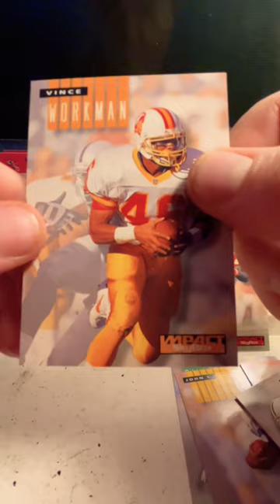Pack Rip 1994 Skybox Impact NFL Football 🏈 Trent Dilfer RC!!